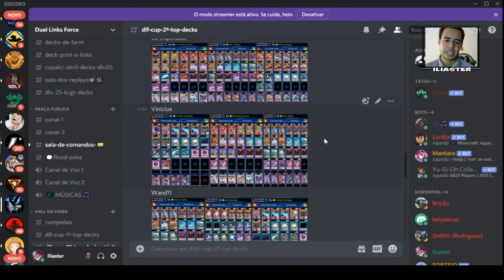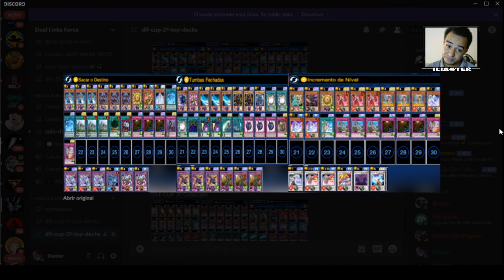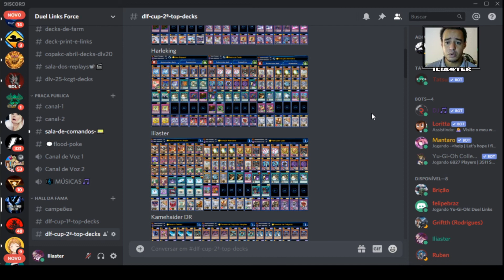Conheçam os Top decks que disputaram a DLF CUP! Yu-Gi-Oh! Duel Links